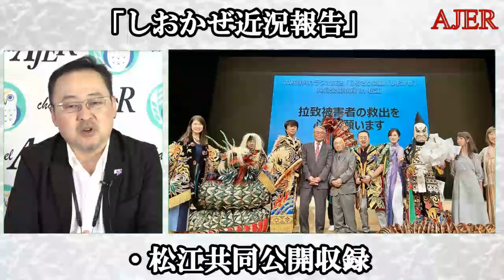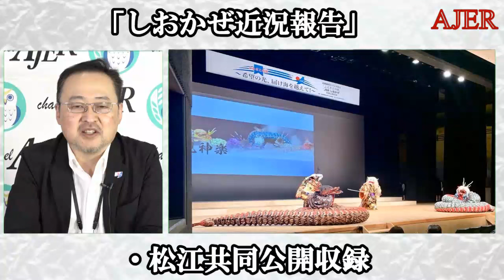オレがやらなきゃ誰がやる！第１１回「しおかぜ近況報告・松江共同公開収録・頑張れゆみ姐！・クラウドファンディングしおかぜ応援2024・林官房長官が拉致被害者へ呼びかけ(前半)」村尾建兒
料金は、
特典：メンバーシップ２で視聴可能な後半の動画を視聴できます。

オレがやらなきゃ誰がやる！

第１１回

しおかぜ近況報告・松江共同公開収録・頑張れゆみ姐！・クラウドファンディングしおかぜ応援2024・林官房長官が拉致被害者へ呼びかけ

発　言　村尾建兒氏

前半